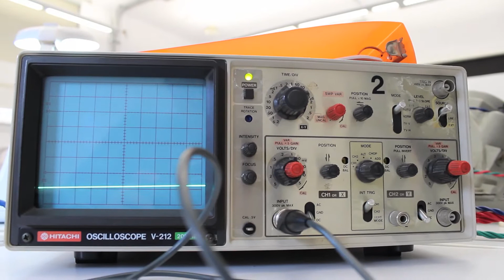Headlight Process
arg, cant get the sensor to work properly...